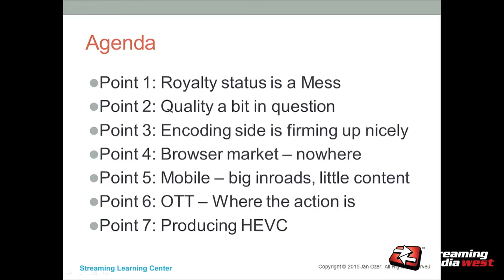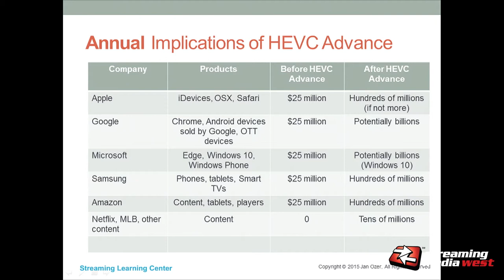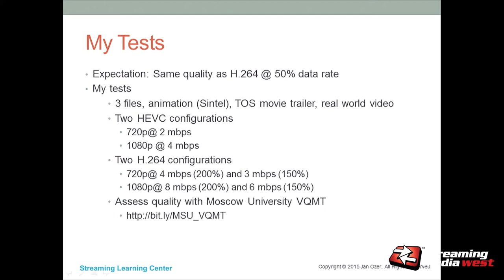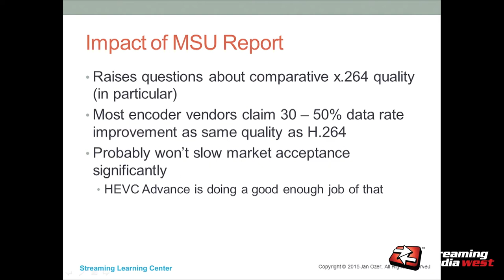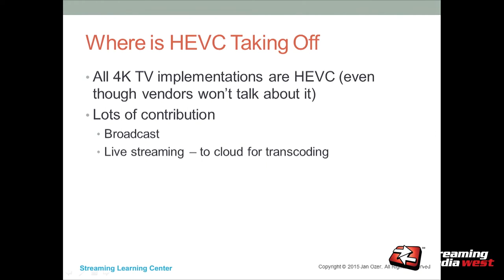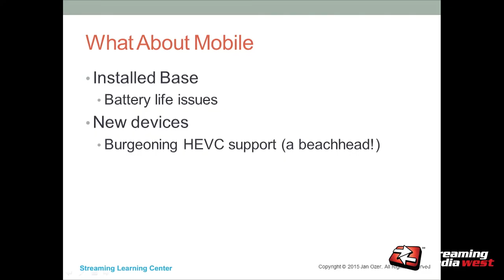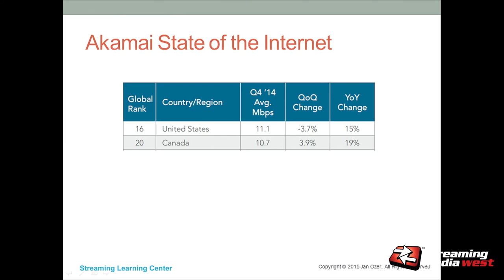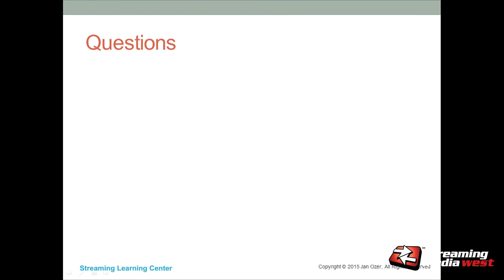How to Encode Live and On-Demand Video Using HEVC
This session explores the current status of HEVC, identifying options for encoding live and on-demand video using HEVC and discussing player options in the streaming and OTT markets.